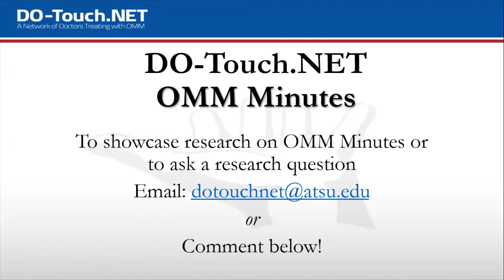Introduction to DO-Touch.NET OMM Minutes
Welcome to OMM Minutes!